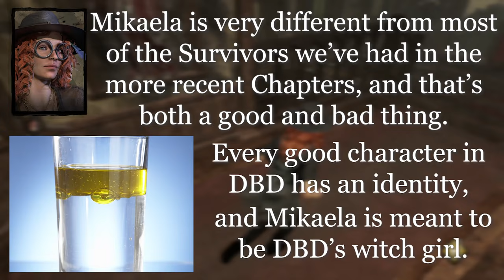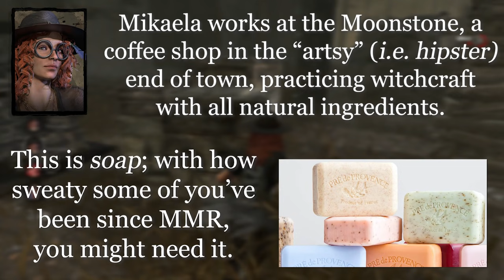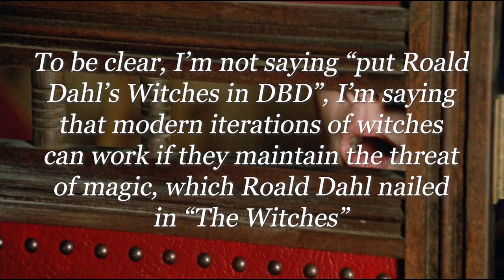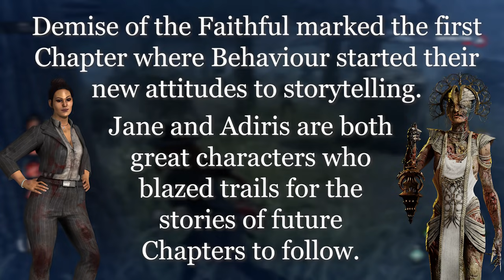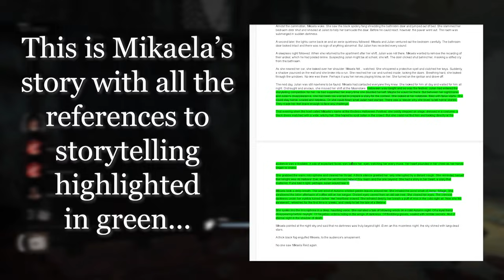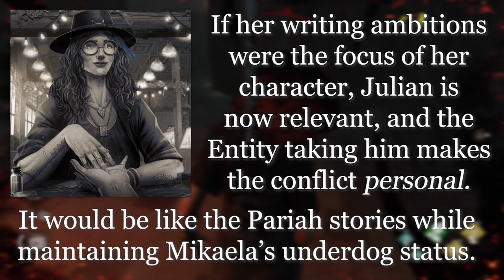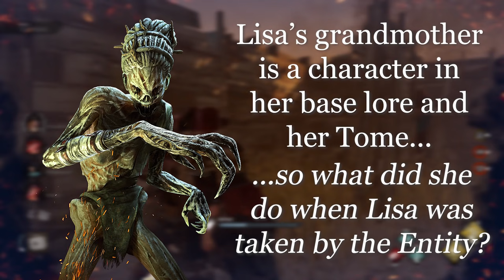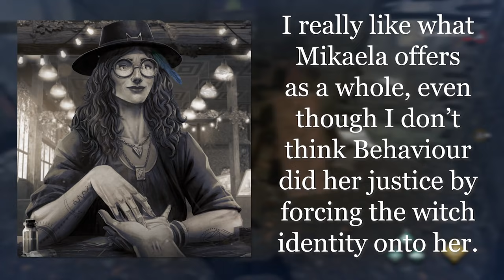What's Up With Mikaela Reid? | Dead by Daylight Lore Deep Dive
Try out Honeygain and get $5 towards your first payout for free

Welcome, friends and foes, Survivors and Killers. Today we'll be taking a long-awaited look at Mikaela Reid, the new Survivor in the Hour of the Witch half-Chapter. We'll be analysing why Behaviour chose to give her the witch identity, why I don't think it works for her and what they could have done to give both Mikaela and the witch identity a bit more importance.